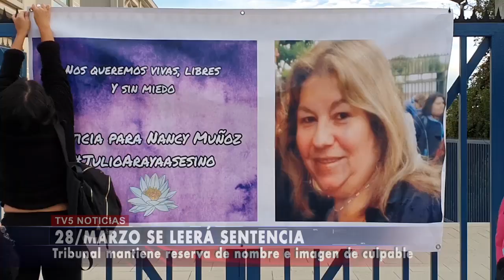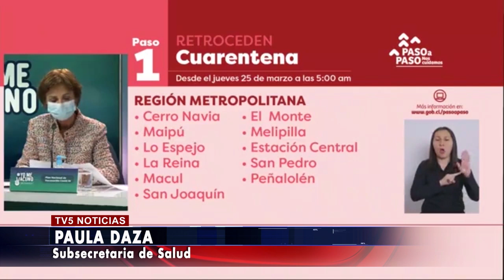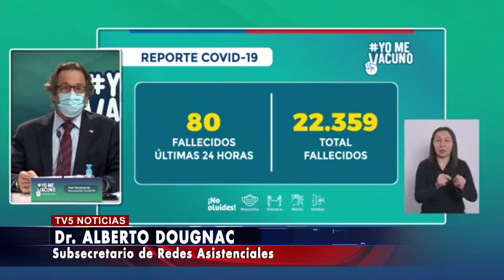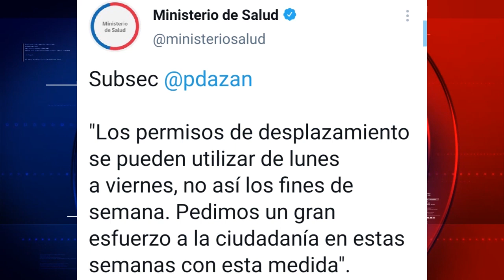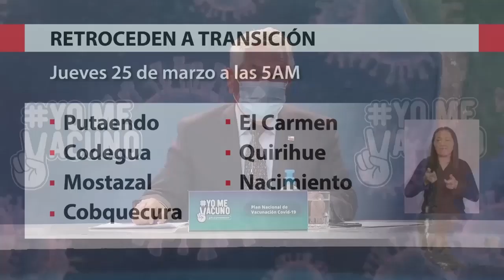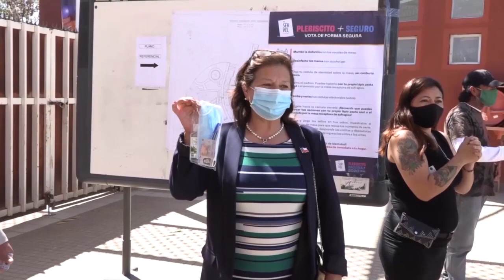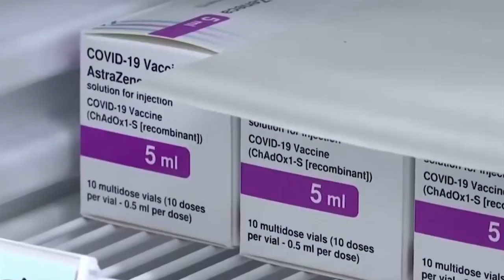TV5 Noticias Linares - Marzo 22 de 2021